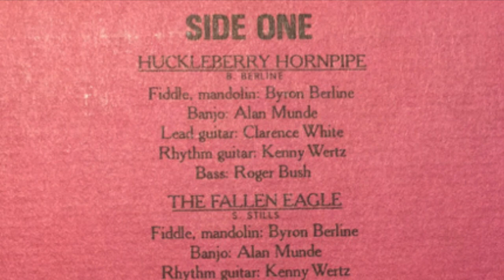Huckleberry Hornpipe - Country Gazette feat.Clarence White